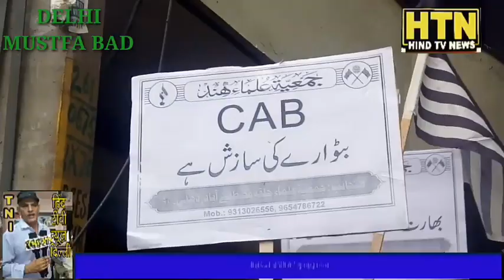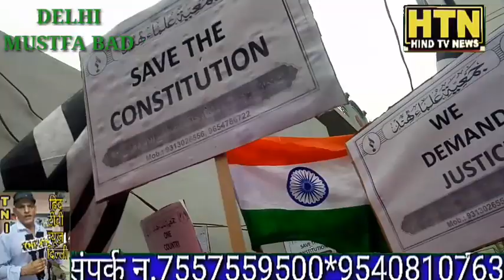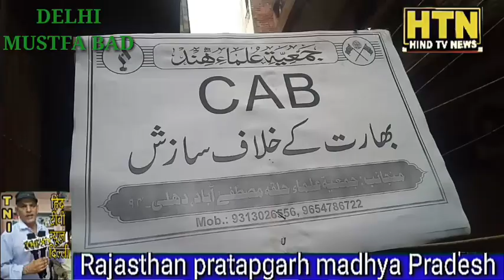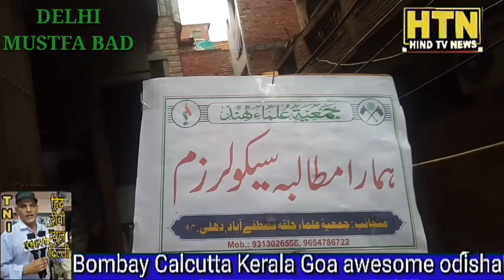जमाऐत उलेमा ए हिंद के नुमाइंदों ने जताया NRC का शांतीपूर्ण विरोध प्रदर्शन दिल्ली के मुस्तफाबाद में